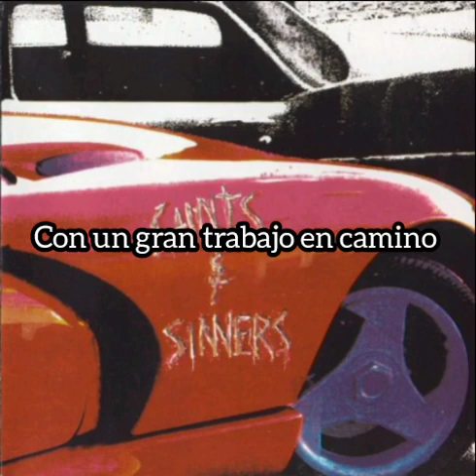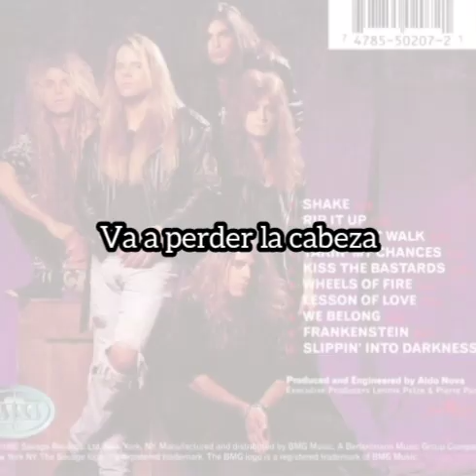Saints & Sinners - Slippin' Into Darkness (Sub Español) 1992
Saints & Sinners (1992)